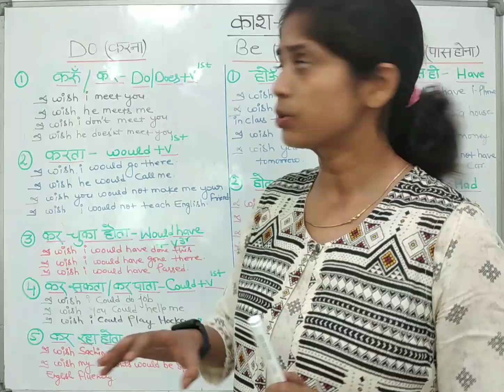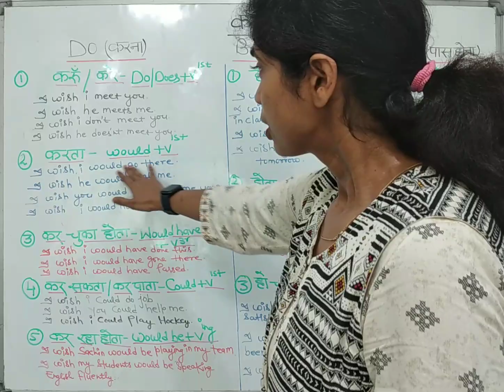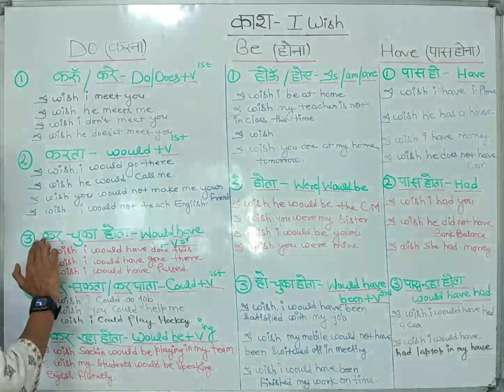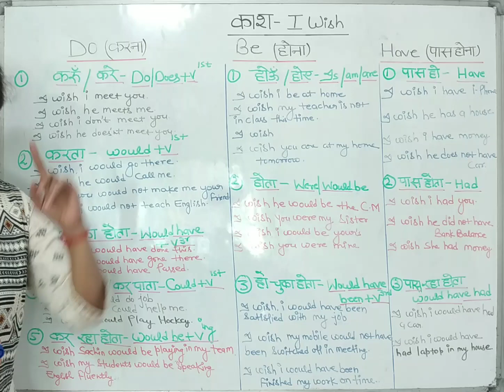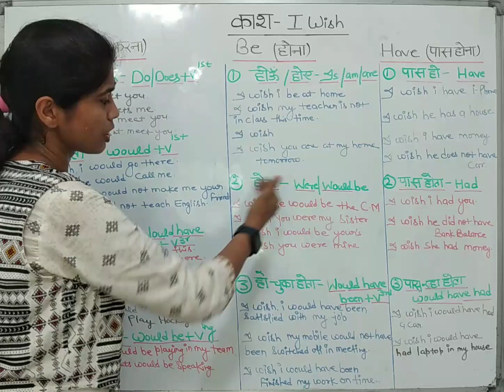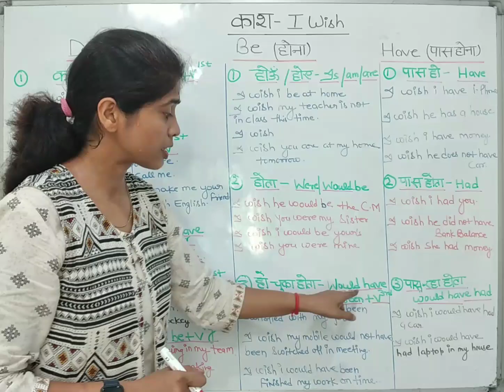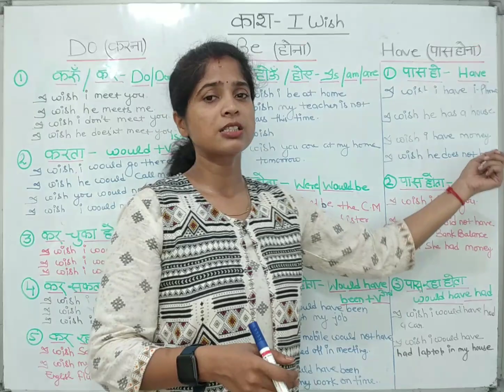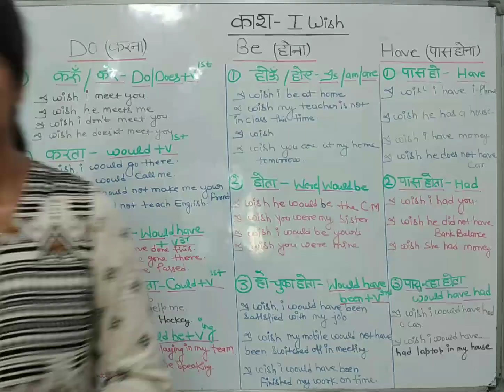काश वाले sentences in English" I wish I would be yours "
How to make imaginary sentences.